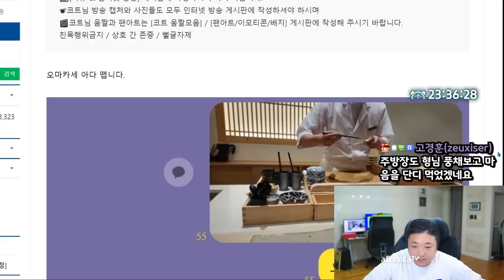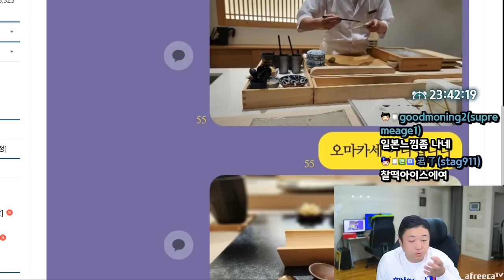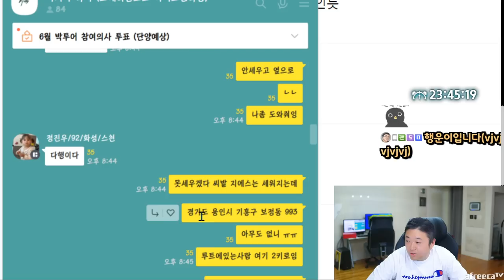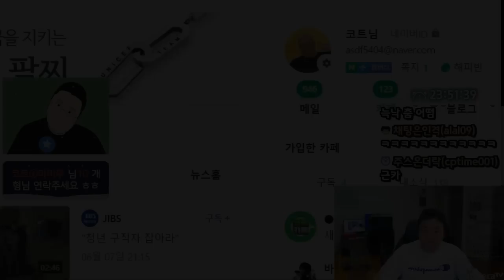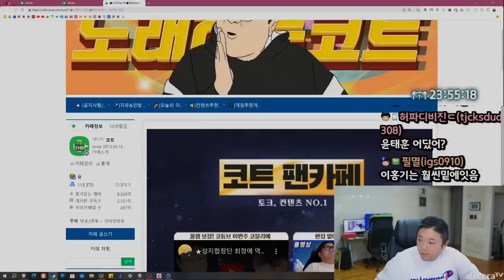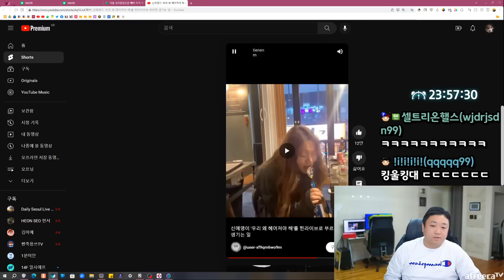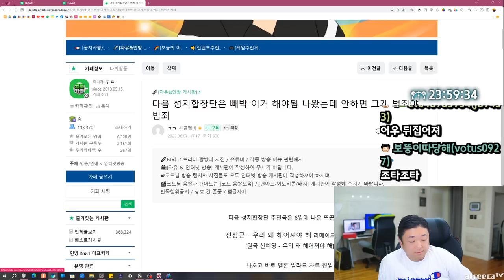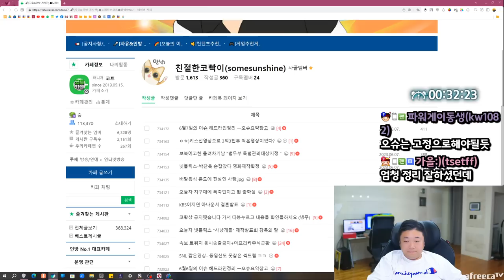사고났습니다... (23.06.07-1)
[음원출처]